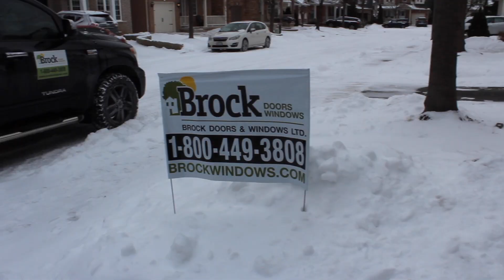Brock Doors & Windows - Winter Window Installation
Winter Window Installation: Is it Worth It?